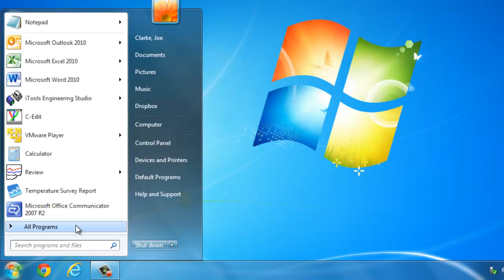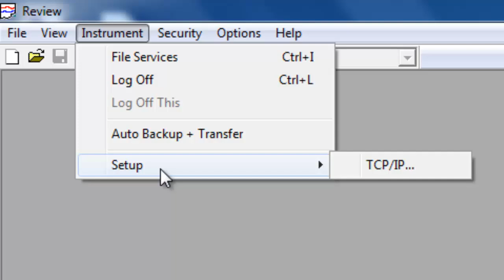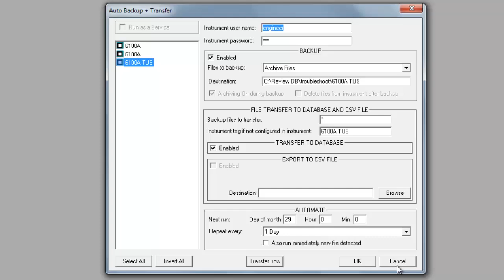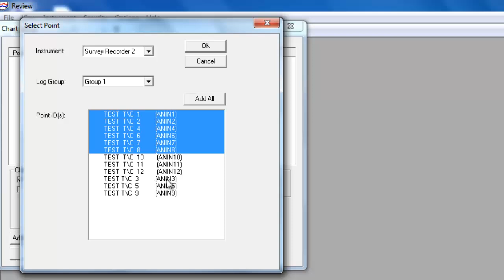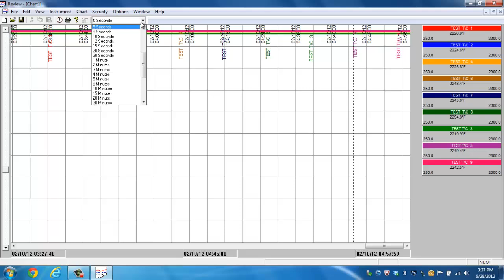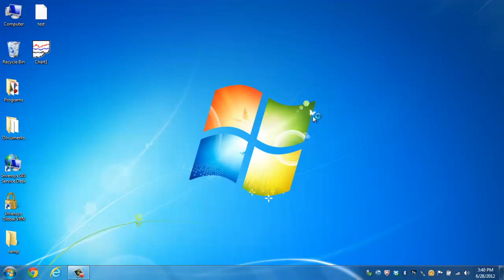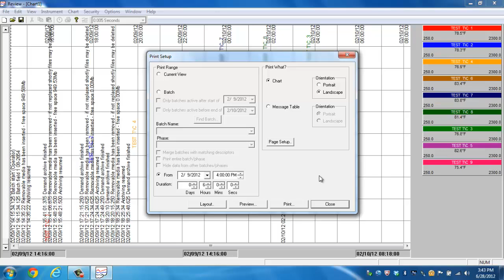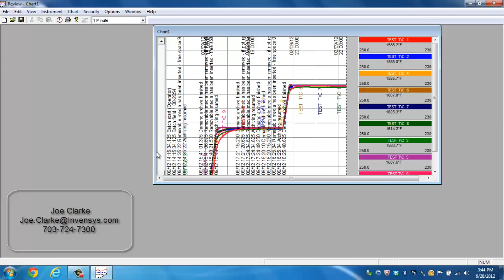Review Lite Instructional Part I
This is part I of the Review lite instructional video. This video shows you how to set up your Invensys Eurotherm data recorder / chart recorder for use with the review software.

We will talk about how to pull data from your data recorder / chart recorder
How to create charts from data within the Review data base
Talk about a couple of handy "tricks" to the software